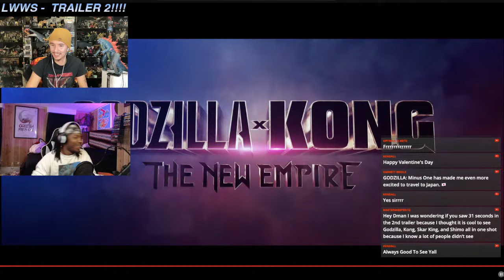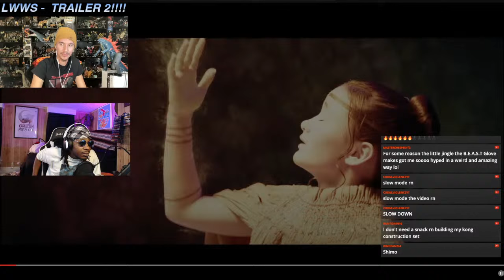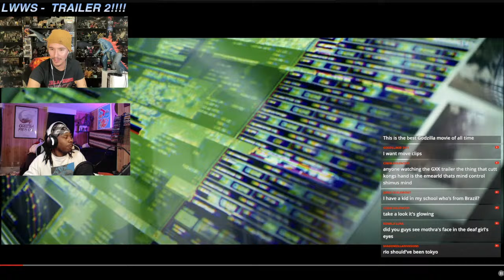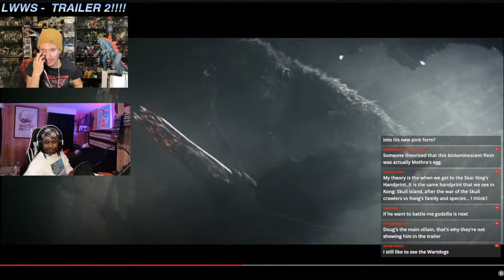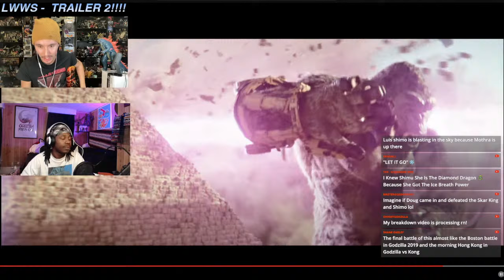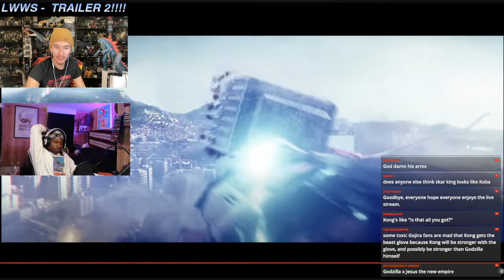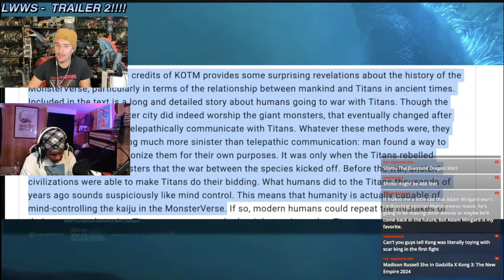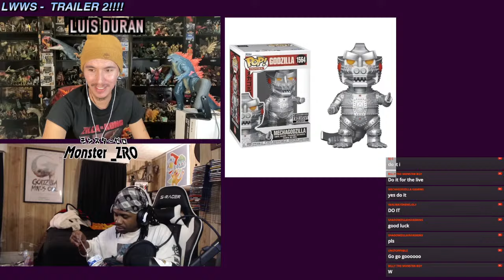🔴LWWS - GODZILLA X KONG TARILER 2 BREAKDOWN/TALK!!!!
GODZILLA X KONG: The New Empire SPOILERS!!!

MONSTER ZRO/ CHRIS & I TALK ABOUT ANYTHING GODZILLA & MORE!

MONSTER_ZRO'S SOCIALS!